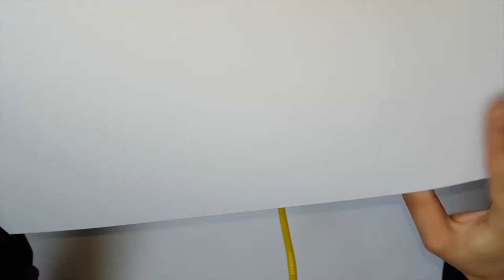DIY Bubble-Picture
Wonderful pictures just made of bursting bubbles

Material:

• Bubble liquid
• Food colouring
• Drinking straw
• Paper
• Bowl

Drinking straws

When you like our video we would be pleased about a "like" or a subscription.